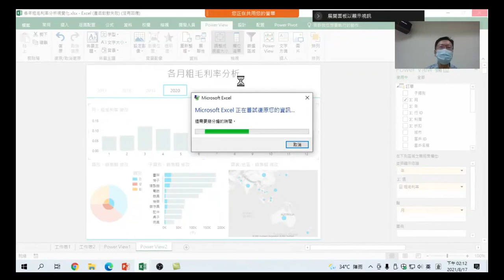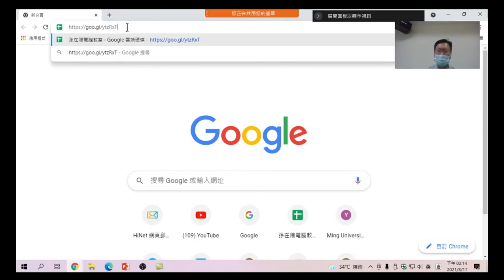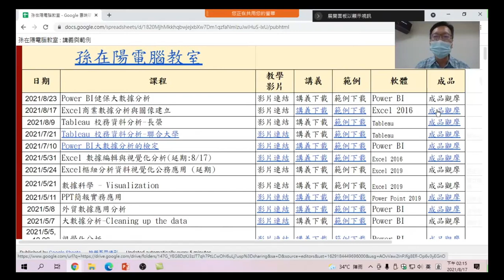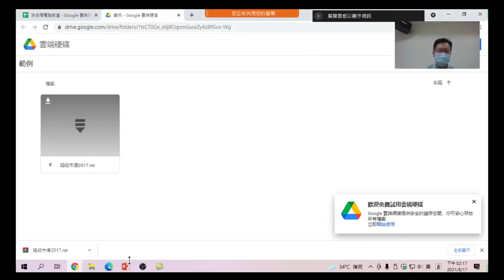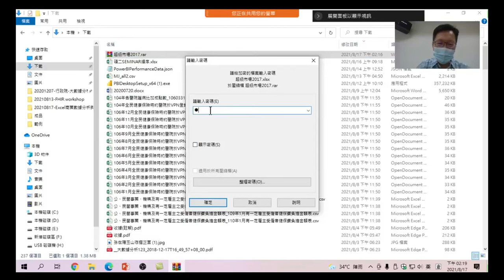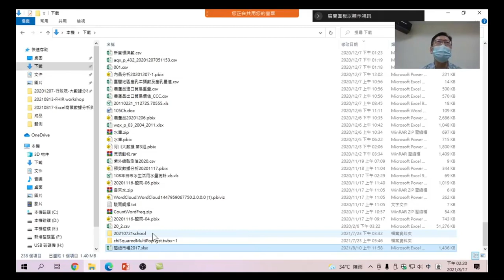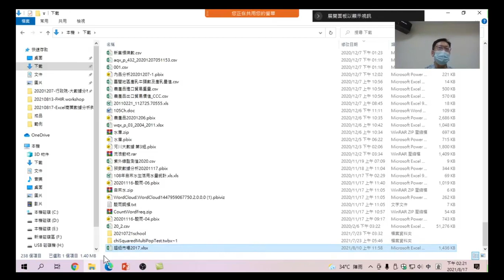Excel + Power Pivot + Power View l商業數據分析與圖像建立 03 課程範例下載並解壓縮:課程範例要到那裡下載,下載後如何解壓縮,我們都有詳細的說明